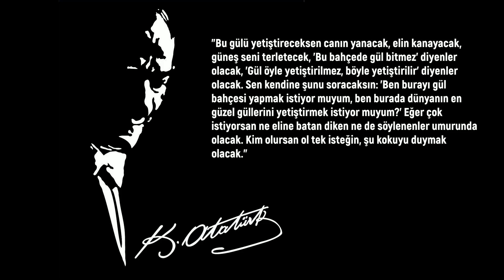Çorlu Belediyesi | Atatürk Evi